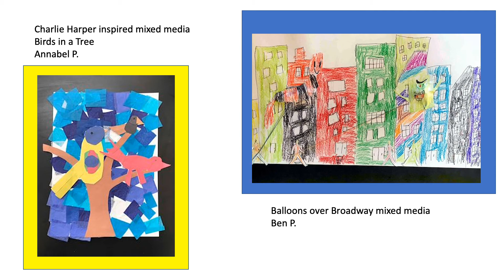Art Show 2022 2nd grade